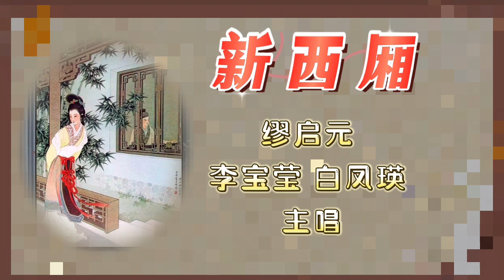《新西廂》缪启元 李宝莹 白凤瑛 主唱